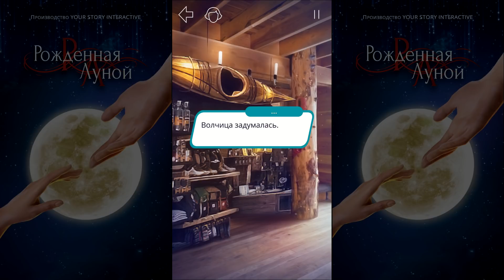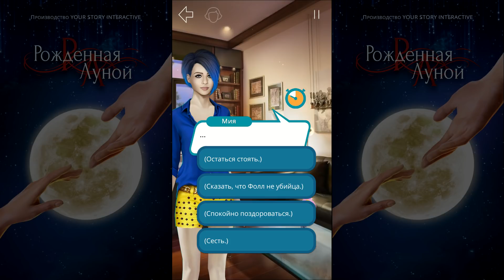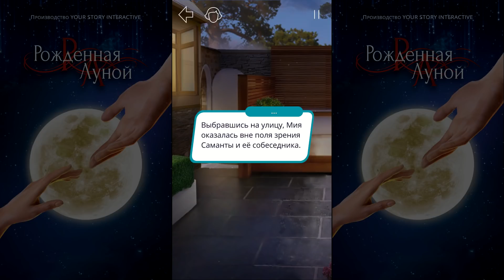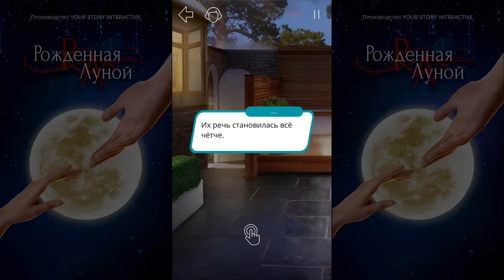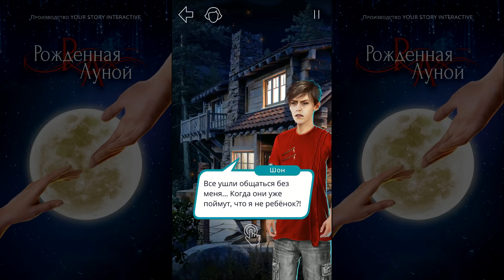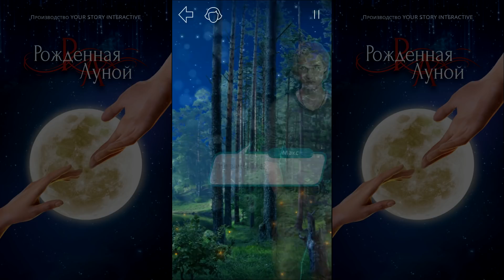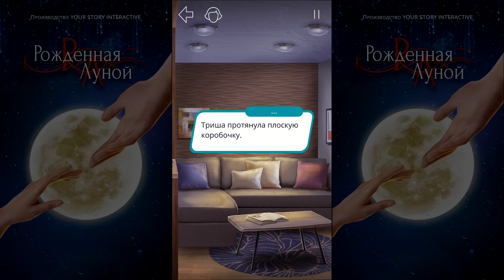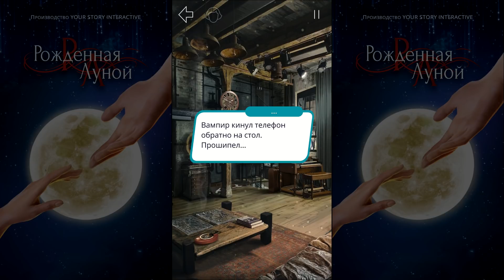Рождённая луной 6 серия Убийца найден (4 сезон) Клуб романтики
Рождённая Луной - Верите-ли вы в вампиров и оборотней? Еще не поздно начать делать это.
Сможете ли вы спасти тысячи людей от смерти, сохранить равновесие между Светом и Тьмой а также разгадать тайну пророчества о “Рождённой Луной”? Эта история понравится поклонникам городского фэнтези.